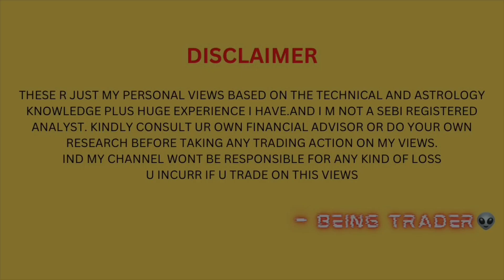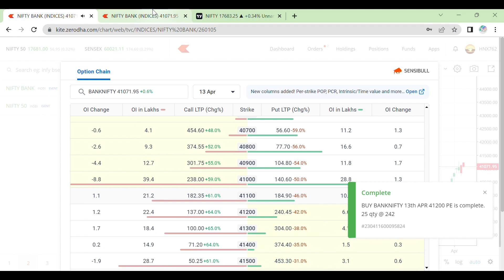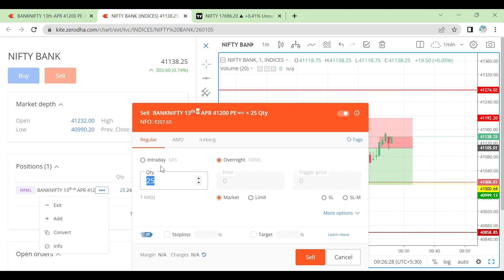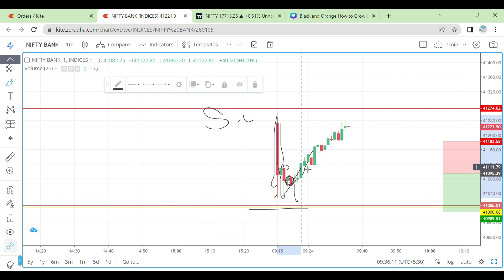🔴Live Trade in Banknifty Analysis and Execution with Risk Management | BEING T₹ADER | 11 Apr 2023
Welcome to this live trade video in Bank Nifty. In this video, we will be discussing a real-time trade that we are currently executing in the Bank Nifty segment of the Indian stock market.

As we progress through the trade, we will be providing insights on the market sentiment and the impact of any news or events on the trade.

By the end of the video, we hope to provide you with valuable insights on how to trade in the Bank Nifty segment of the Indian stock market and how to manage risk in real-time trades.